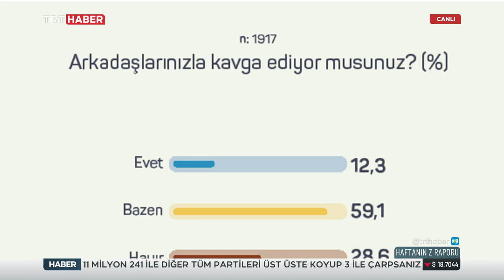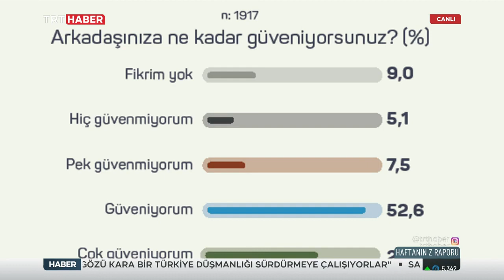Akran Zorbalığı - Akran İlişkileri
TRT Haber - Z Raporu, 8 Ocak 2023.
Moderatör: Betül Soysal Bozdoğan. Konuşmacılar: Prof. Dr. Şaziye Senem Tuğsal Başgül, Erol Erdoğan, Doç. Dr. Selman Dursun, Süleyman Beledioğlu